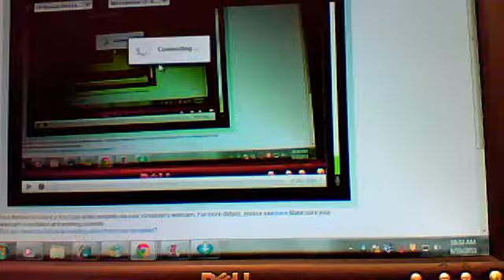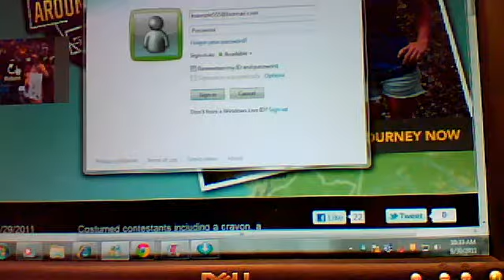OnlyMORMONsGo2Heaven's webcam video September 30, 2011 08:28 AM